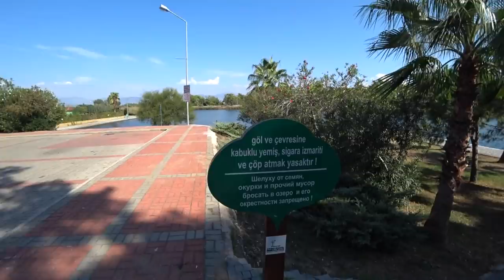Турция: Жара в октябре. Очень много туристов. Пляж в Манавгате, водопад и озеро